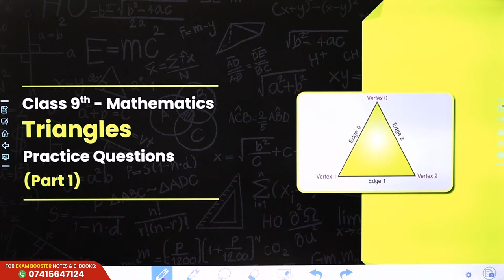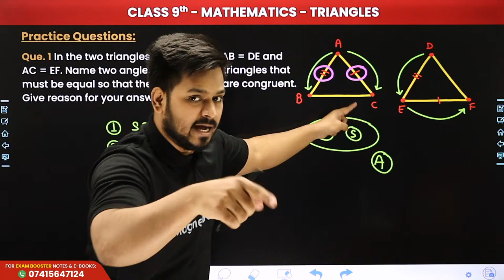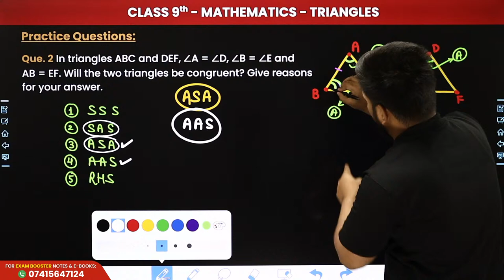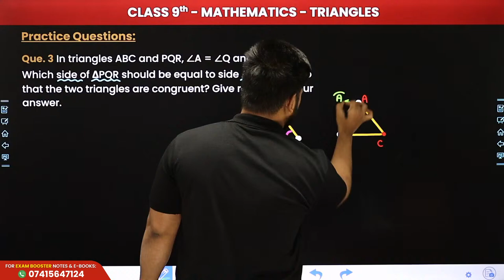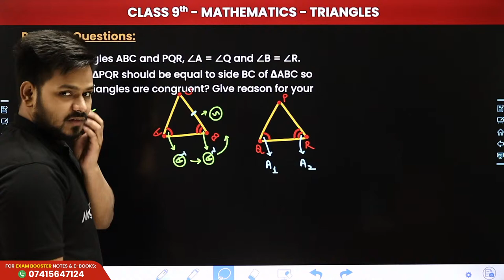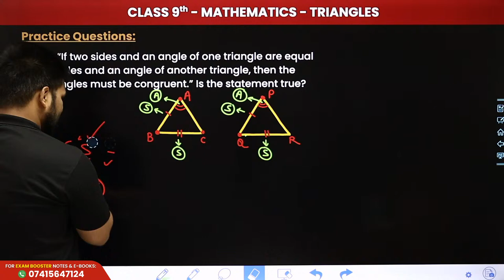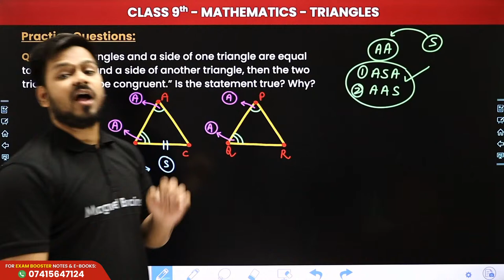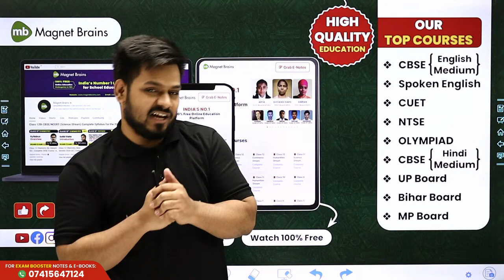Triangles - NCERT (In-depth) Practice Question 1 | Class 9 Maths Chapter 7 | LIVE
✔️ Class: 9th
✔️ Subject: Maths (CBSE/NCCERT)
✔️ Chapter: Triangles (Chapter 7)
✔️ Topic Name: NCERT (In-depth) Practice Question 1
✔️ Topics Covered In This Video (By Zeeshan Sir): In the live session, the instructor Zeeshan Sir is actively engaging students in Class 9 Maths, specifically on Triangles. The session covers essential topics like NCERT (In-depth) Practice Question 1, facilitating a comprehensive learning experience and enhancing students' understanding of the subject.
00:00 Introduction : Triangles - NCERT (In-depth) Practice Question 1
04:00 Practice Question : Que.1 TO Que.3
32:32 Practice Question : Que.4 TO Que.7
01:03:55  Website Overview

triangles class 9 practice questions with answers
Triangles ncert in depth practice question 1 class 9 maths solutions
Triangles ncert in depth practice question 1 class 9 maths questions
triangles class 9 extra questions with solutions
class 9th triangles test paper